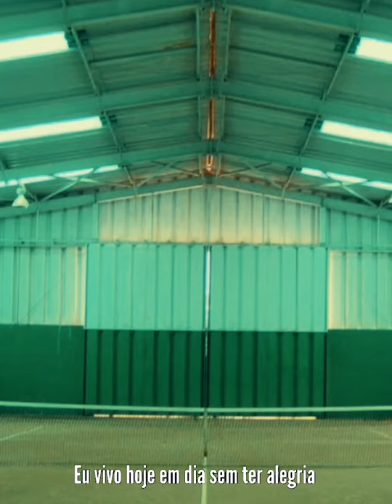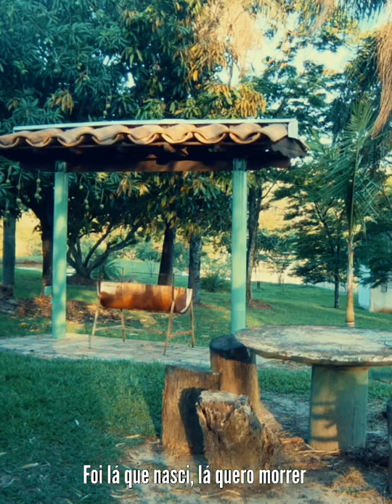De Nova York à Chácara Irapuru - Araras, SP, Brasil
Saudade da minha terra